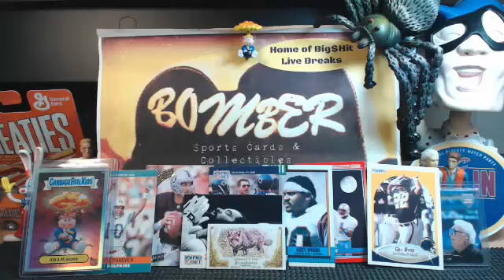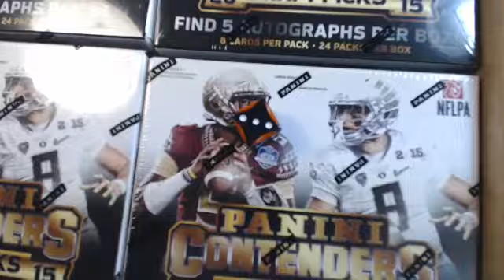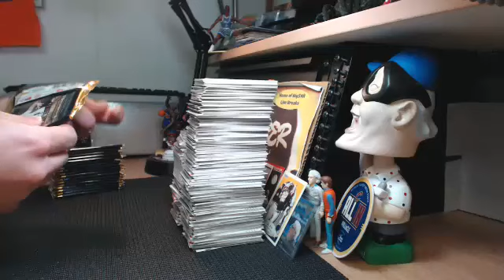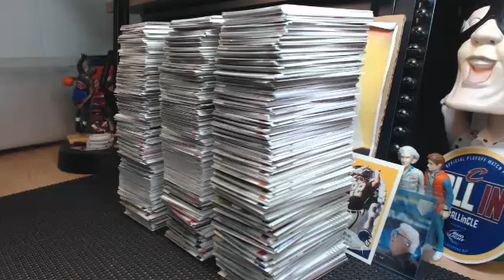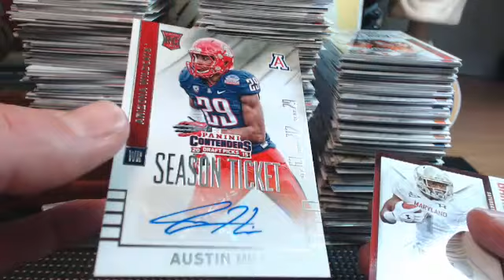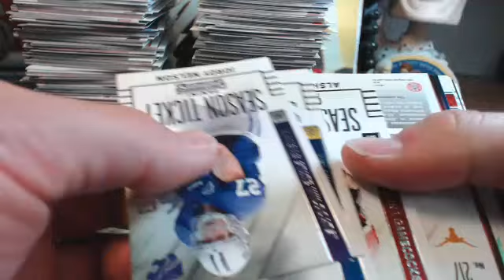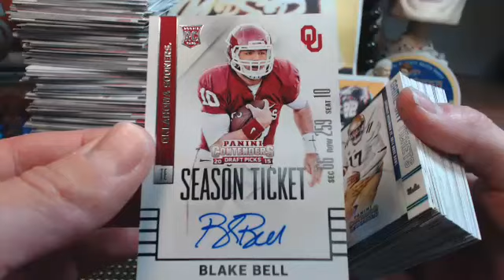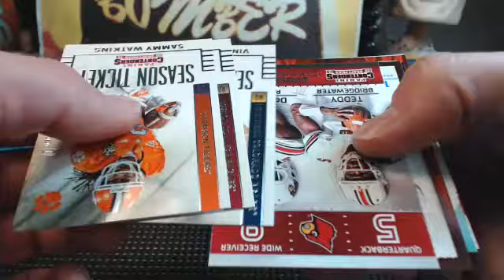Tue/Wed Contenders eBay 6X #1 5.20.15